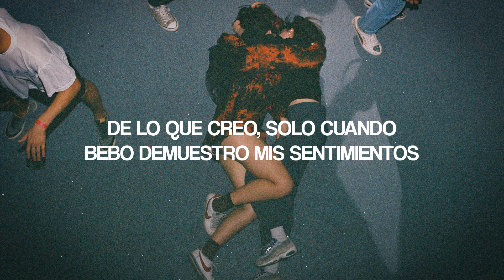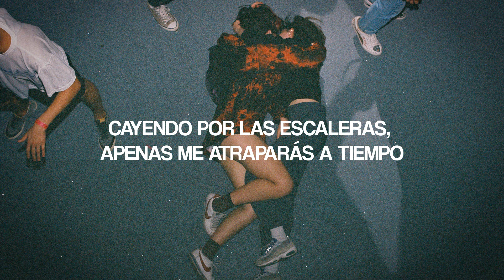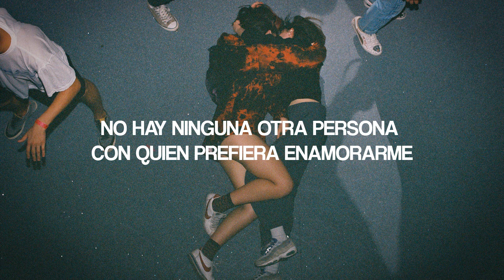best Friend - Laufey (sub español)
Best Friend by Laufey (Traducida/Subtitulada al Español)
Best Friend by Laufey (Sub Español)